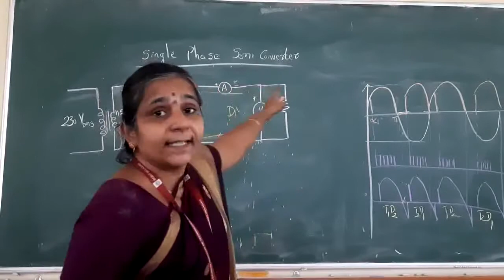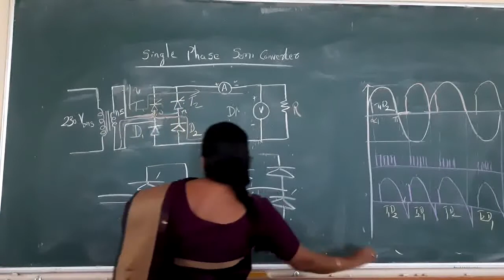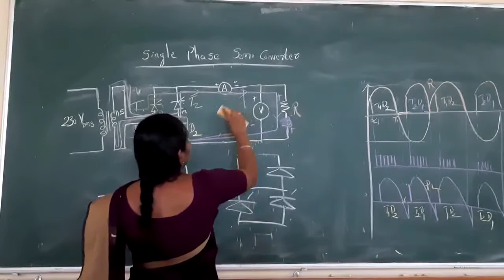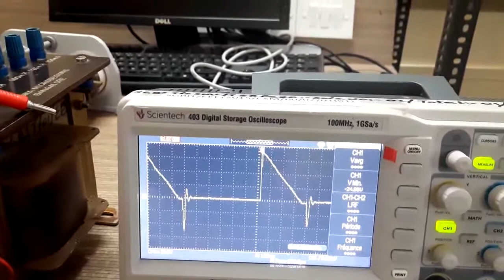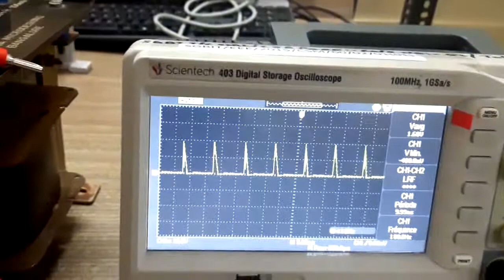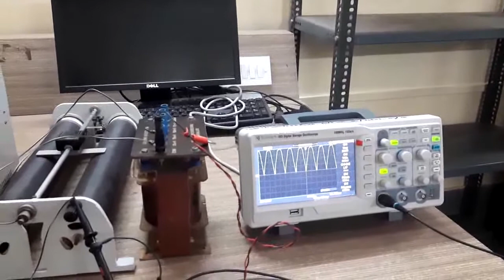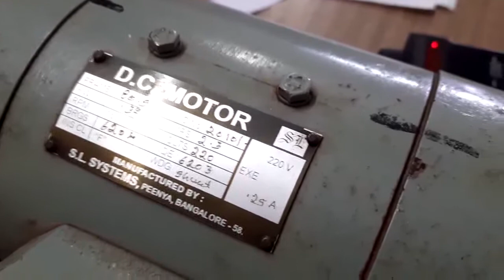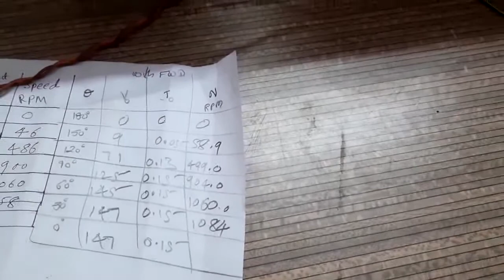Single Phase Semi Converter (18EEL58, Power Electronics Laboratory)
This video describes the operation and theory behind single phase semi converter, with R, RL and Free wheeling diode operations, Speed control of dc motor using semi converter is also discussed. This experiment is conducted  as part of regular lab experiment by Porf. Lalitha Darbha with instructor Mr. Santosh Badiger